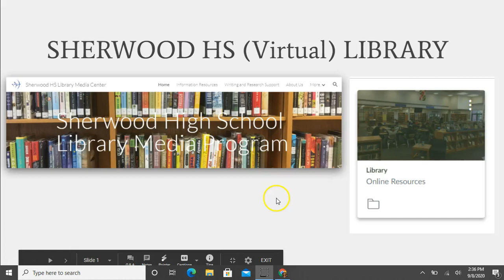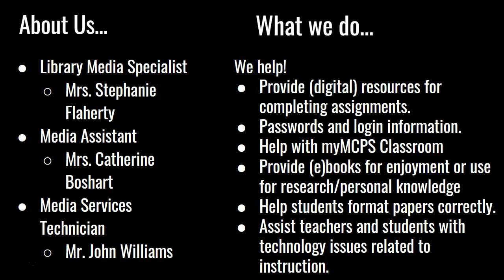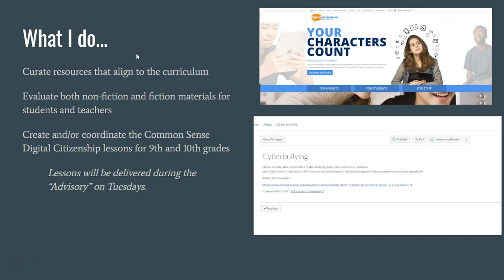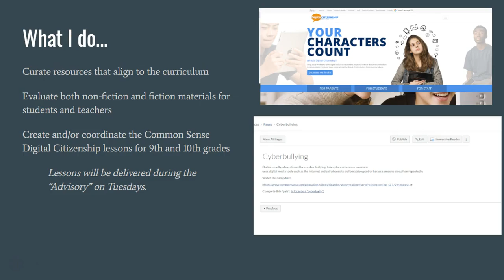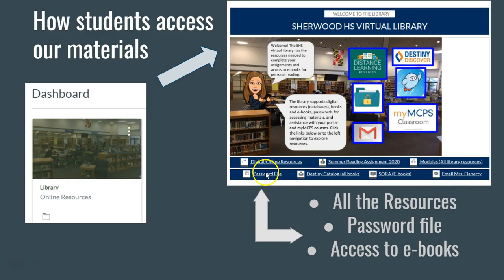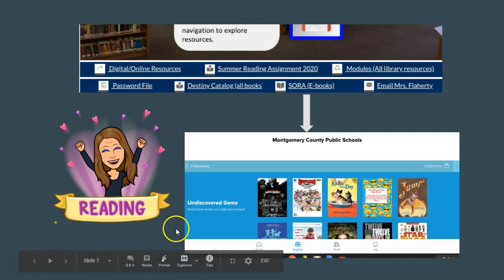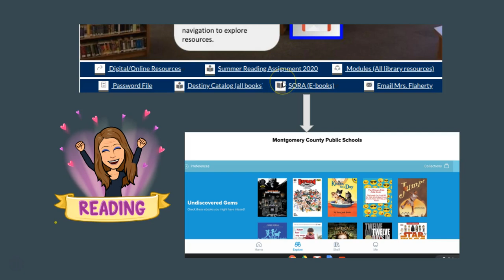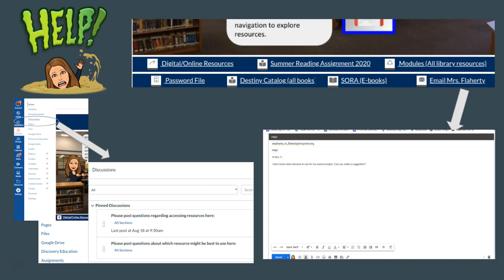Sherwood HS Library Orientation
Please take a moment and view this Library Orientation video by our Media Specialist Ms. Flaherty.